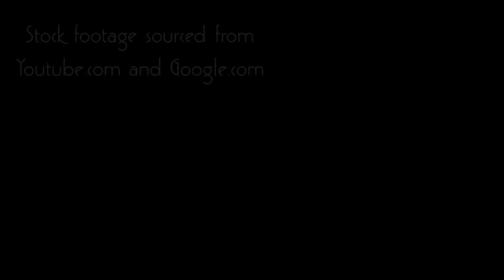Portal To The Past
This is a video I was proud to be part of for a second year college project.  We were lucky enough to be able to spend some time with the amazing artist David McDermott.  Others that work on the video with me were Sean Finnegan, Cecil Brady and Jonny Rowen.